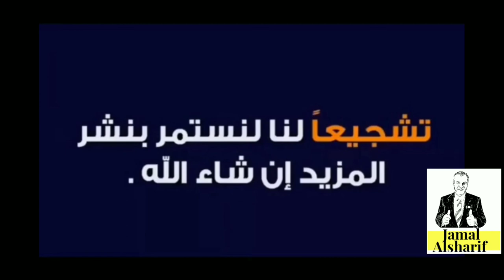طريق الهجرة إلى كندا 98 هل الدراسة الجامعية مجانية في كندا؟ و ما هي القروض؟